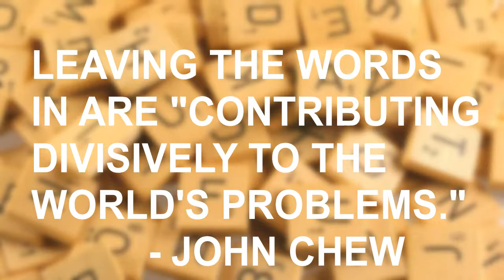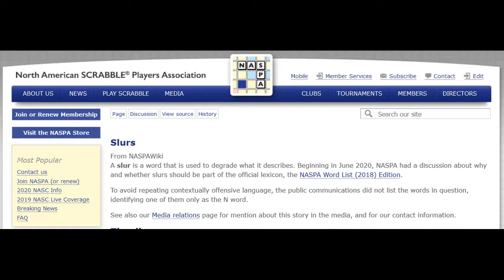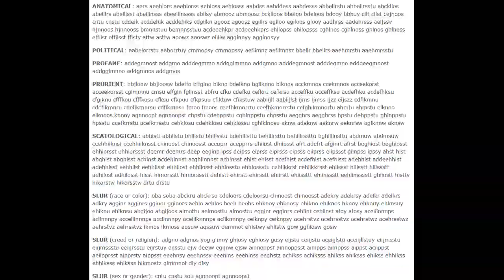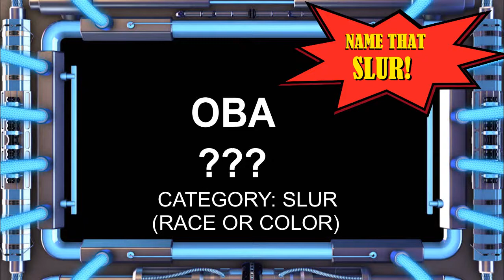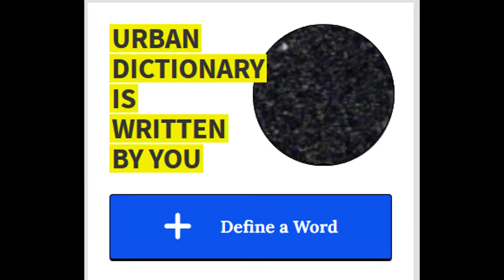Scrabble Bans "Offensive" Words - Loses All Credibility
Scrabble has decided to ban words that it deems to be "offensive."